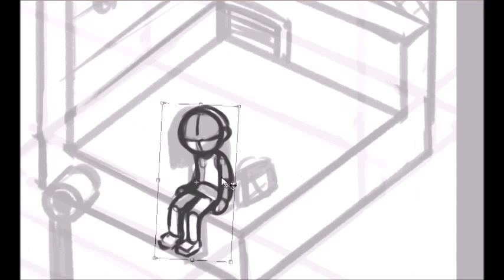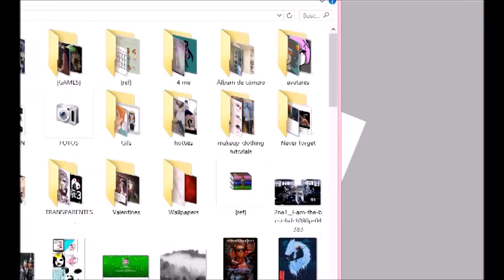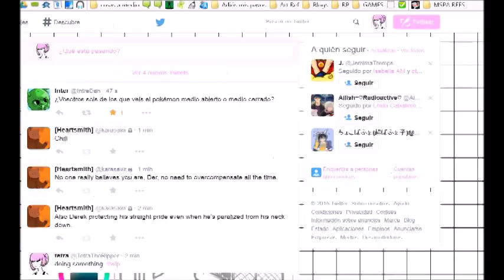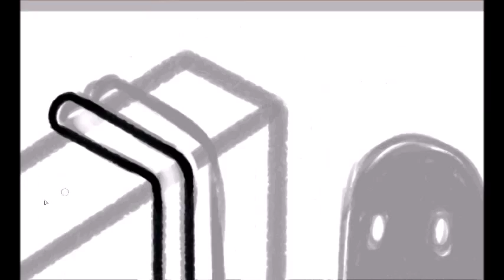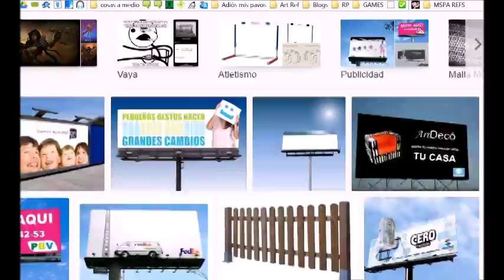Monsters in the City [speedpaint]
Original drawing inspired in Omocat art.